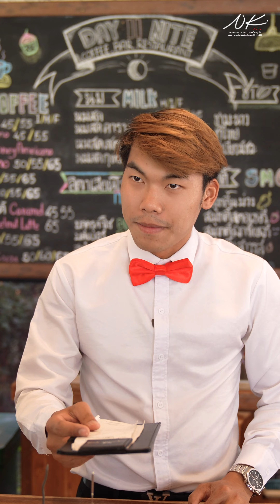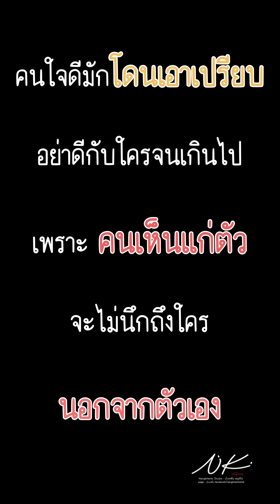อวดเลี้ยงทุกมื้อ แต่ให้พี่ชายตัวเองจ่าย?